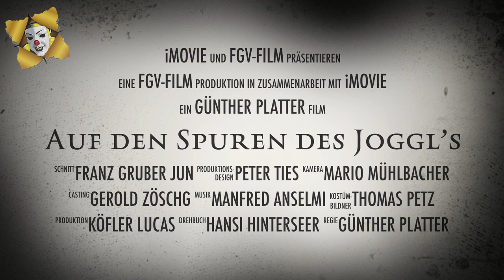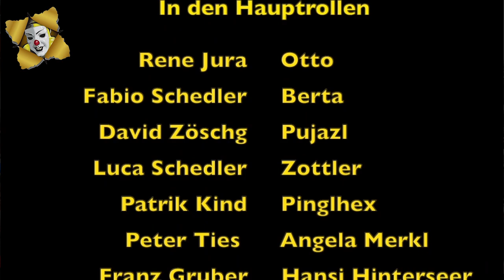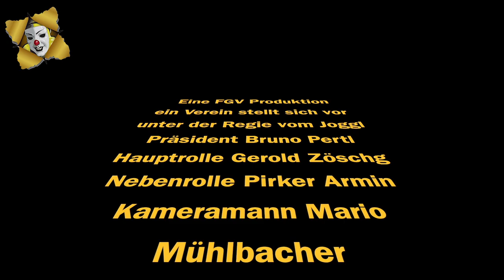+++ JOGGL AUSGRABEN LIVE - der Faschingsgilde Völs +++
Wie jedes Jahr eröffnet auch heuer - trotz der schwierigen Lage - die Faschingsgilde Völs als einer der einzigen Fasnachtsvereine in Tirol, die Völser Fasnacht 2021!

Leider natürlich ohne Besucher und unter Berücksichtigung der strengen gesetzlichen Auflagen graben wir unseren JOGGL am Blasiustag und zugleich Völser Ortsfeiertag, den 03.02.21 um 15:15 in einem für TIROL einzigartigen Online EVENT aus!

Fasnacht, Brauchtum, Tradtition und Lebensfreude werden wir dadurch in die Tiroler und vor allem in die Völser Haushalte bringen und auch den durch die Pandemie tristen Alltag ein wenig auffrischen!
Wir freuen uns auf viele LIVE Zuseher!

Bitte TEILEN & WEITERERZÄHLEN!